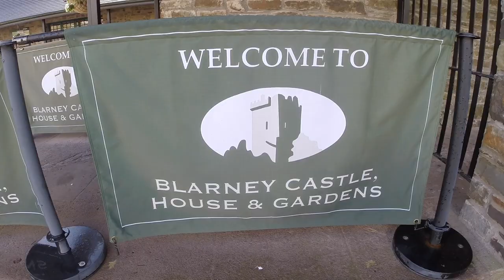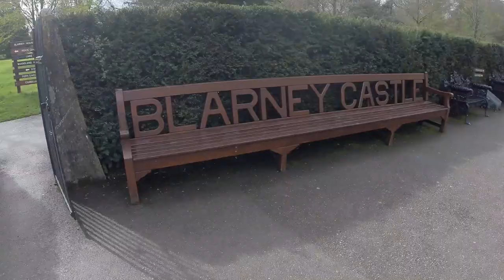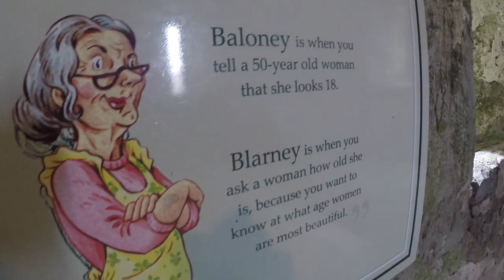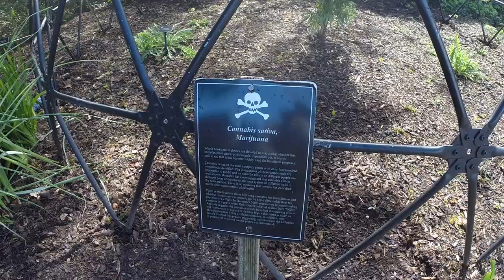Vlog - Blarney Castle & Gardens with mum, Co Cork, holidays in Ireland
Blarney Castle it is not only the famous Blarney Stone in a castle but poison garden, lots of walking routes with an interesting theme and a lake. I would definitely come back one day in a good weather to have an extra hour break for sitting and knitting. What do you think?